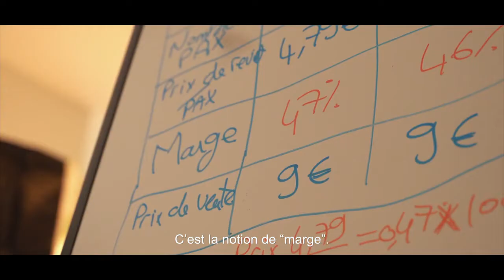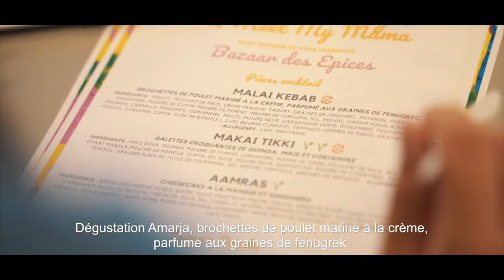Meet My Mama en levée de fonds sur LITA.co !